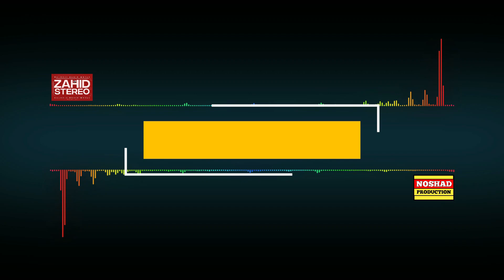Bulbul Gula Ra Muhammad Jadok Baloch | Balochi Song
Muhammad Jadok Baloch is second to none in Balochi modern music and classical singing.Jadok Baloch was an immortal artist.
i am Sharing muhammad jadok baloch Original Sound track Recording (Elfi rec)
i am releasing four complete albums Be connected witj US.

دروت و دراھبات :.
زاہد اسٹیریو محمد جاڑوک بلوچءِ چاد پیت بند(البم) بلکل سادہ  چہ گرامءَ ریکارڈ کتگیں سوتاں پہ شما شنگ کنگءَ انت۔ مئے ھمرادایءَ بھ یل نہ کن ات۔ منتوار ❀

Presented By: ZahidStereo & Noshad Production.

||About This Audio||
Song_______ Bulbul Gulara yaad بلبل گلءَ را یات
Singer_______ Muhammad Jadok Baloch جاڑوک بلوچ

Lyricist_____ Booral kasarkandi بورل کسرکندی
Music Arranged_____ Ustad Rehmat & Booral
Sound Recordist____ unknown
Album________ Album 01
PersentedBy_____ Zahid Stereo